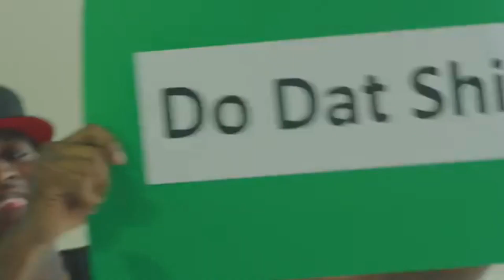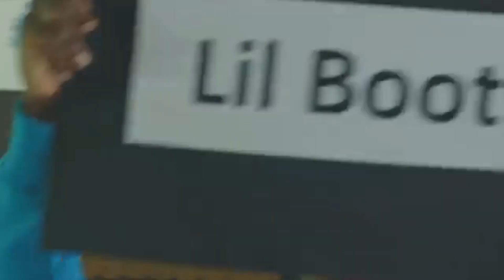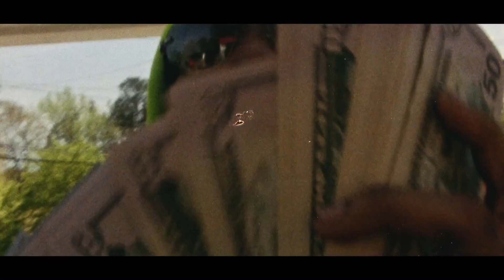D4L Mook B Working and Winning THE BLUEPRINT Podcast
MY FAVORITE FIVE VIDEOS OF THE WEEK AND HOT REAL TOPICS!!!